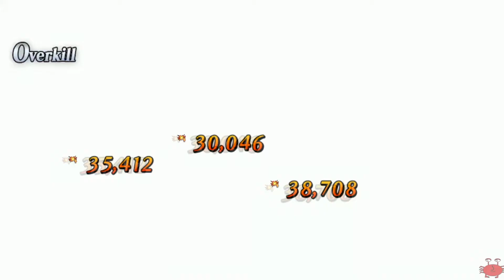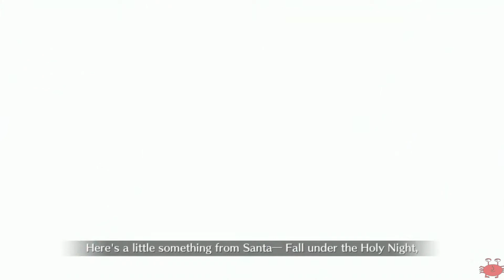FGO Christmas 2019 Event Free Quest Third Gate lvl 70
FGO Christmas 2019 Event : Merry Christmas in the Underworld

Free Quest: Sand Collecting Third Gate: Disrespectful Christmas lvl 70